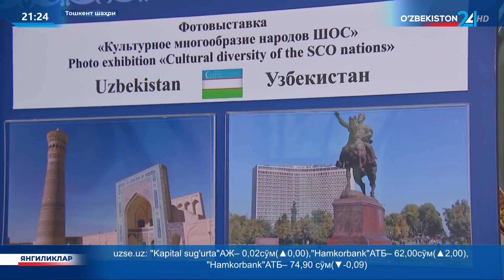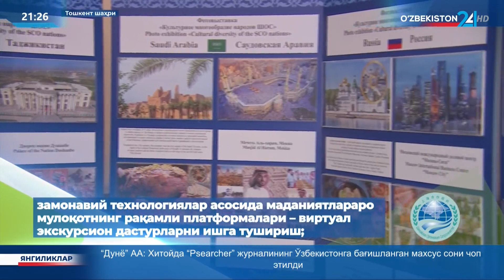Замонавий дунёда маданиятлараро мулоқот: таълим, маърифат ва халқ дипломатияси